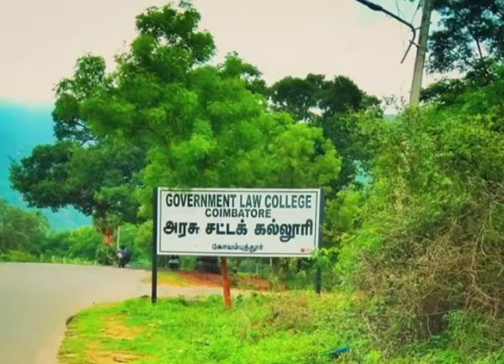Law College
Government Law College Coimbatore 😎